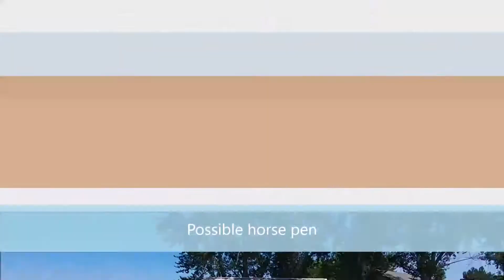6307 Shari Hill Way Marsing ID 83639 Wilder Property Management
6307 Shari Hill Way Marsing ID 83639